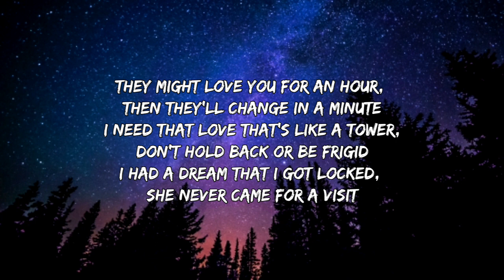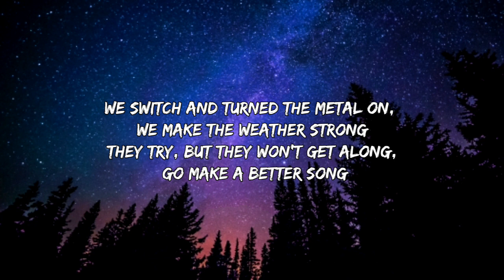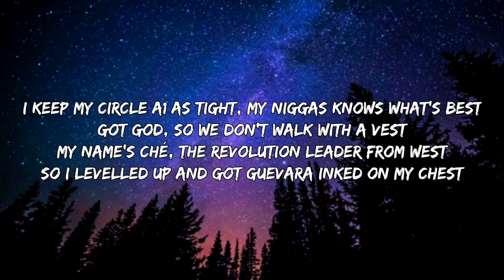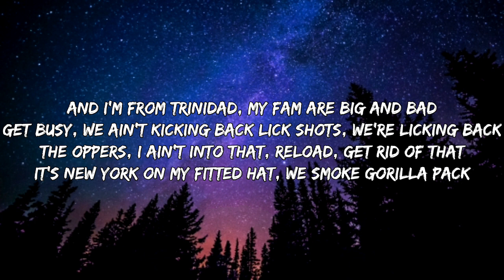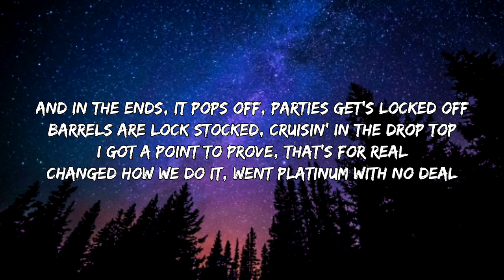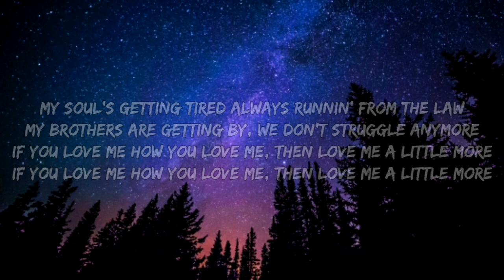AJ Tracey - Little More Love (Lyrics)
[Lyrics]

[Chorus]
My soul's getting tired always runnin' from the law
My brothers are getting by, we don't struggle anymore
If you love me how you love me, then love me a little more
If you love me how you love me, then love mе a little more
If you love mе how you love me, then love me a little more

[Verse 1]
They might love you for an hour, then they'll change in a minute
I need that love that's like a tower, don't hold back or be frigid
I had a dream that I got locked, she never came for a visit
People claim their love's eternal, but I'm questioning "Is it?"
My diamonds milly rock, but they're on molly rock
This Scotti got me noddin' off, this shit is poppin' off
We make the beef a stroganoff, won't take another loss
I'm duckin' from these Babylon, I keep the battle on
Go home and stick the kettle on, don't take my kettle off
My paigons wanna settle off, I'm good, you're better off
We switch and turned the metal on, we make the weather strong
They try, but they won't get along, go make a better song

[Verse 2]
I keep my circle A1 as tight, my niggas knows what's best
Got God, so we don't walk with a vest
My name's Ché, the revolution leader from west
So I levelled up and got Guevara inked on my chest
And I'm from Trinidad, my fam are big and bad
Get busy, we ain't kicking back
Lick shots, we're licking back
The oppers, I ain't into that, reload, get rid of that
It's New York on my fitted hat, we smoke gorilla pack
And in the ends, it pops off, parties get's locked off
Barrels are lock stocked, cruisin' in the drop top
I got a point to prove, that's for real
Changed how we do it, went platinum with no deal

[Outro]
Yoz, what you tellin' me?